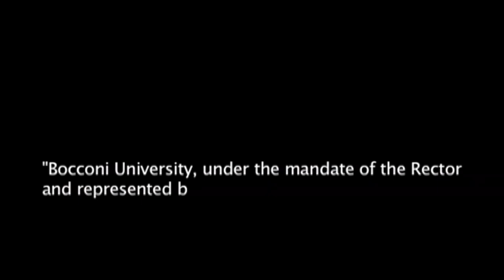CEMS History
On 2 December 1988, leaders of four European schools (ESADE, HEC Paris, Università Bocconi and the University of Cologne) assembled in Barcelona to sign a historic agreement. On that day they made official their vision of taking management education to a pan-European level through one single Master in International Management (MIM) programme. Their considered view of creating a European benchmark of excellence was now a reality.